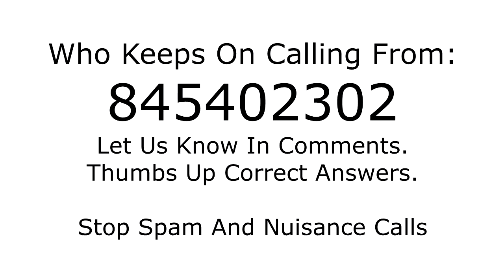Who is calling from 845402302